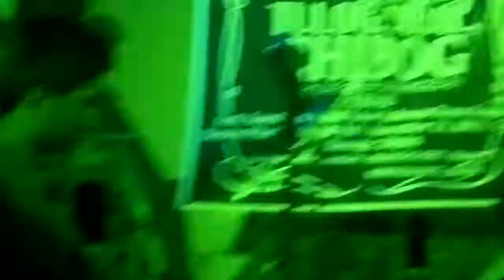I Write Sins Not Tragedies- AndManyMore (cover)